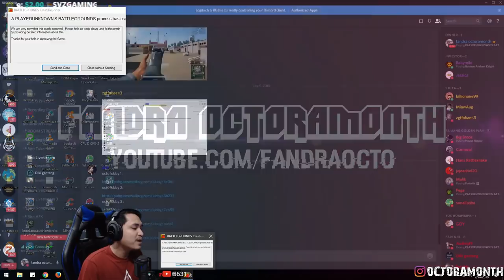NO BUG NO GLITCH ESPORT READY ! SUNDA TOXIC ~ MrOcto PUBG Highlights Indonesia #13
PUBG Montage episode 13